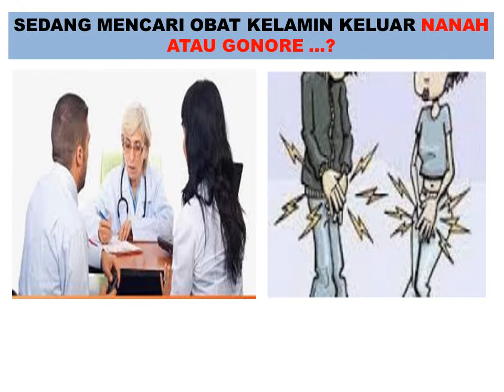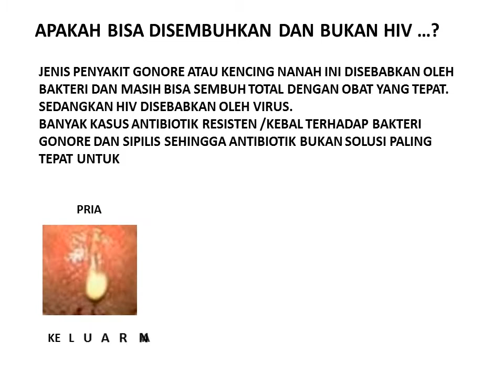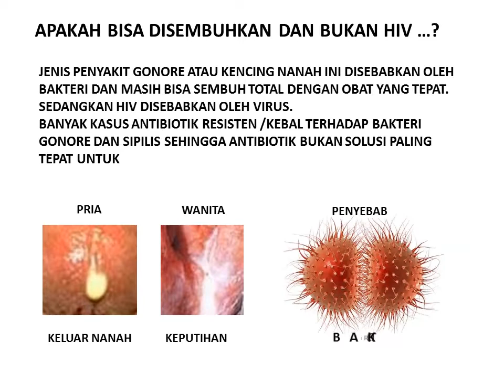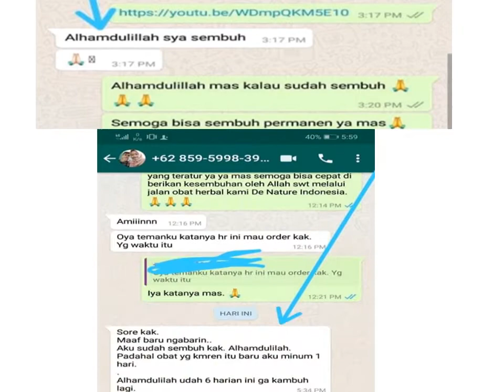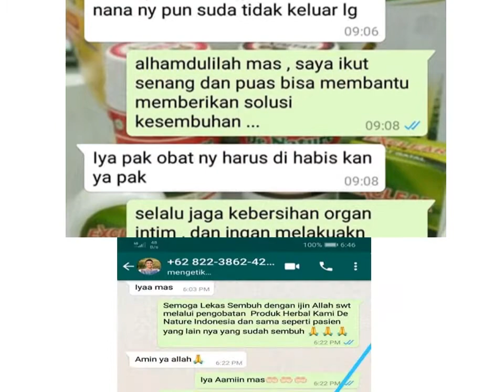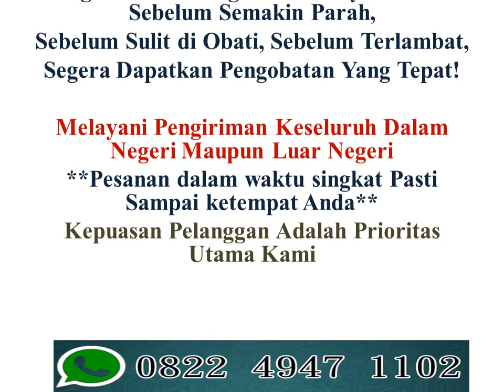Obat Gonore Di Apotik Umum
SOLUSI PENGOBATAN PENYAKIT GONOREA ATAU KENCING NANAH DENGAN HERBAL ALAMI , OBATI SEGERA DENGAN HERBAL DE NATURE YANG SUDAH TERBUKTI KHASIATNYA DAN UNTUK BERKONSULTASI SILAHKAN MENGHUBUNGI KAMI DI 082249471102
PENYAKIT GONOREA ATAU KENCING NANAH ADALAH JENIS PENYAKIT KELAMIN MENULAR SEKSUAL
YANG DI SEBABKAN KARENA VIRUS MELALUI HUBUNGAN SEKSUAL ATAU SEK BEBAS